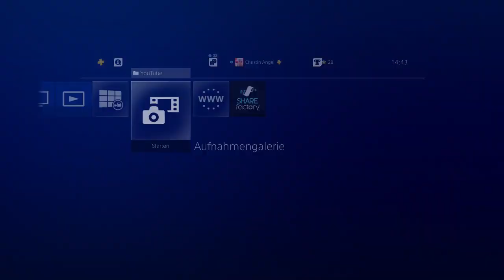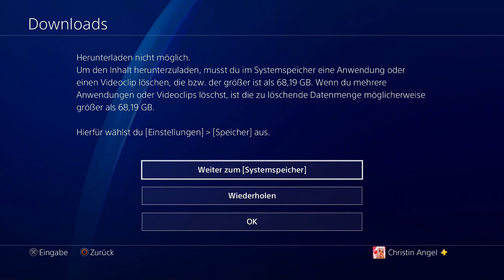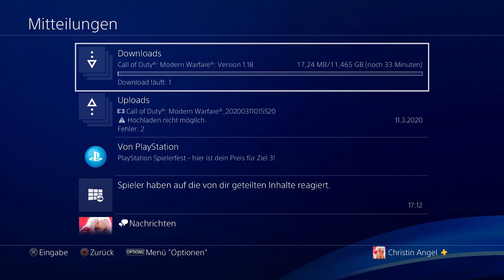PS4 Systemspeicher Verarschung oder PS4 Defekt ? TEIL 2